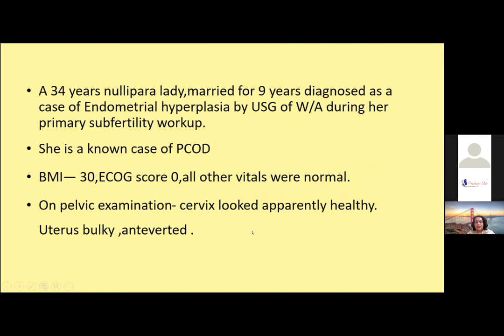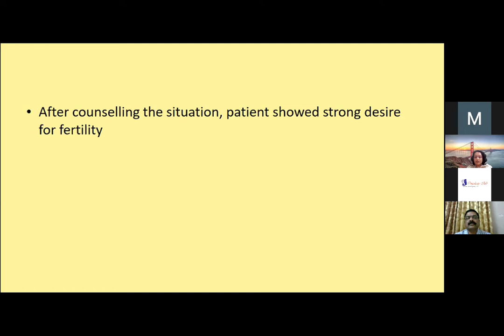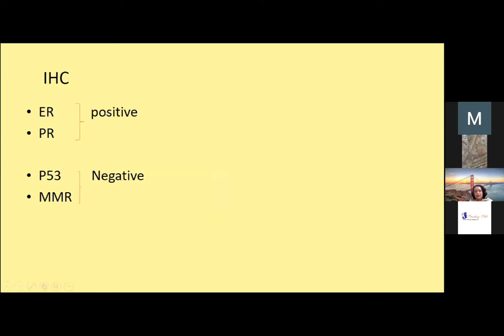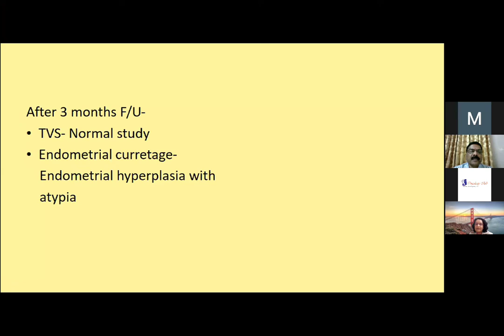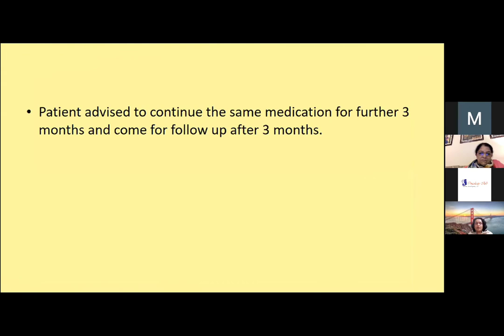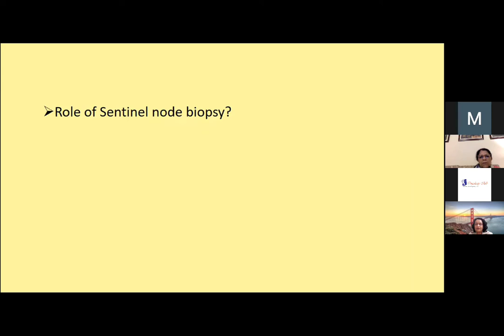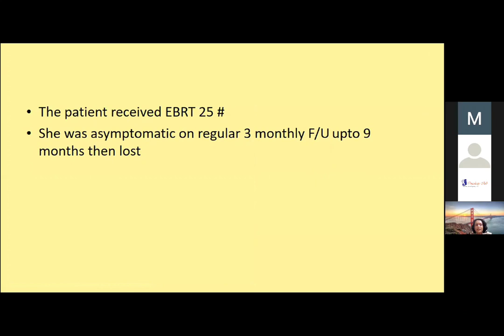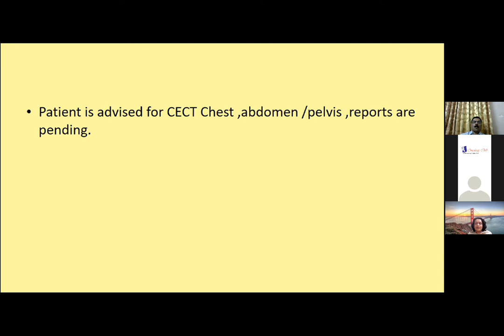Panel Discussion: Nulliparity & Endometrial Cancer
Virtual Workshop on  "Gynaecological Oncology".
Dr. Jaya Ghosh
Dr. Annekathryn Goodman, MD
Dr. Bhavana Rai
Dr. Santosh Menon
Dr. Begum Rokeya  Anwar
Dr. Jannatul Ferdous
Moderator : Dr. Amita Maheshwari